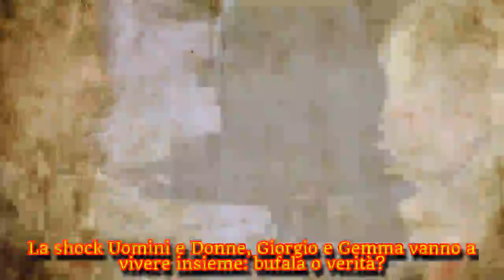La shock Uomini e Donne, Giorgio e Gemma vanno a vivere insieme: bufala o verità?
Uomini e Donne, tutta la verità sul presunto ritorno di fiamma di Gemma e Giorgio